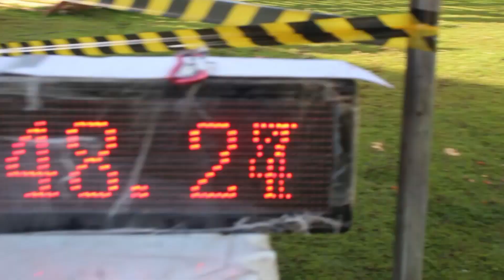Bravus Adventure em Pinheiro-Ma